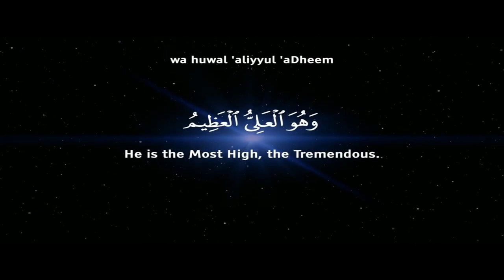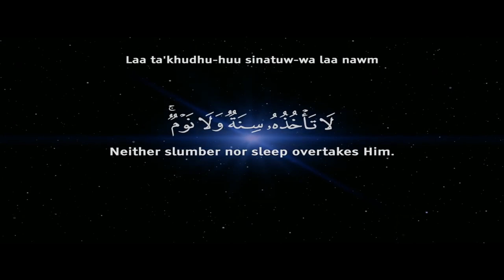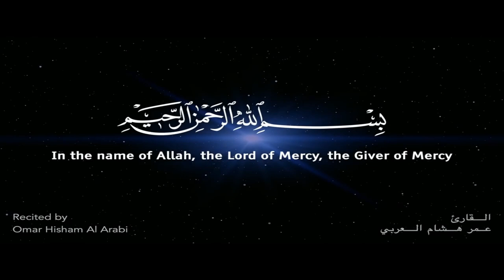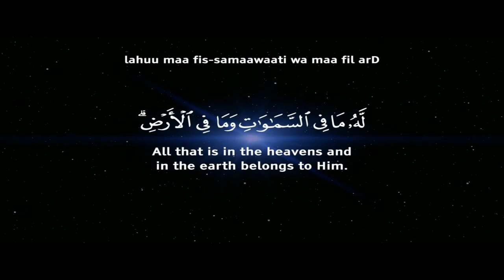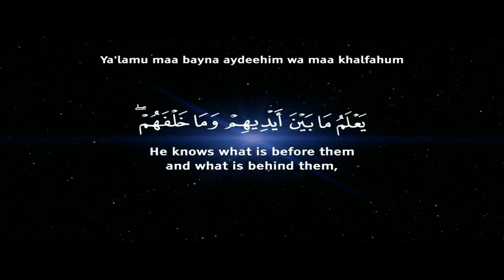Ayatulkursi - The Verse Of The Throne - Repeated 5 times.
Ayatul Kursi   The Verse Of The Throne
The Throne verse (Arabic: آيَةُ ٱلْكُرْسِيِّ, Ayat Al-Kursi[a]) is the 255th verse of the 2nd chapter of the Quran, Al-Baqarah (Q2:255). The verse speaks about how nothing and nobody is regarded to be comparable to Allah.[1][2]

This is one of the best-known verses of the Quran and is widely memorised and displayed in the Muslim world.[3] It is often recited to ward off jinn.
The verse consists of ten complete Arabic sentences
ٱللَّهُ لَآ إِلَٰهَ إِلَّا هُوَ ج‎
²⁵⁵ ’al-lāhu lā ’ilāha ’il-lā hu(wa)
ٱلْحَىُّ ٱلْقَيُّومُ ج‎
’al-ḥay-yu l-qay-yūm(u)
لَا تَأْخُذُهُۥ سِنَةٌ وَلَا نَوْمٌ ج‎
Lā ta’khudhuhū sinatun w-walā nawm(un)
لَّهُۥ مَا فِى ٱلسَّمَٰوَٰتِ وَمَا فِى ٱلْأَرْضِ قلے‎
Lahū mā fi s-samāwāti wamā fi l-’arḍ(i)
مَن ذَا ٱلَّذِى يَشْفَعُ عِندَهُۥٓ إِلَّا بِإِذْنِهِۦ ج‎
Man dha l-ladhī yashfa‘u ‘indahū ’illā bi’idhnih(ī)
يَعْلَمُ مَا بَيْنَ أَيْدِيهِمْ وَمَا خَلْفَهُمْ صلے‎
Ya‘lamu mā bayna ’aydīhim wamā khalfahum
وَلَا يُحِيطُونَ بِشَىْءٍ مِّنْ عِلْمِهِۦٓ إِلَّا بِمَا شَآءَ ج‎
Walā yuḥītūna bishy’i m-min ‘ilmihī ’il-lā bimā shā’(a)
وَسِعَ كُرْسِيُّهُ ٱلسَّمَٰوَٰتِ وَٱلْأَرْضَ صلے‎
Wasi‘a kursiy-yuhu s-samāwāti wal’arḍ(a)
وَلَا يَـُٔودُهُۥ حِفْظُهُمَا ج‎
Walā ya’ūduhū ḥifẓuhumā
وَهُوَ ٱلْعَلِىُّ ٱلْعَظِيمُ ۝٢٥٥‎
Wahuwa l-‘aliy-yu l-‘aẓīm(u)

Allah! La ilaha illa Huwa (none has the right to be worshipped but He), the Ever Living, the One Who sustains and protects all that exists. Neither slumber, nor sleep overtake Him. To Him belongs whatever is in the heavens and whatever is on earth. Who is he that can intercede with Him except with His Permission? He knows what happens to them (His creatures) in this world, and what will happen to them in the Hereafter. And they will never encompass anything of His Knowledge except of that which He wills. His Throne extends over the heavens and the earth, and He feels no fatigue in guarding and preserving them. And He is the Most High, the Most Great.

255 Allāh – there is no deity except Him, the Ever-Living, the Sustainer of [all] existence. Neither drowsiness overtakes Him nor sleep. To Him belongs whatever is in the heavens and whatever is on the earth. Who is it that can intercede with Him except by His permission? He knows what is [presently] before them and what will be after them, and they encompass not a thing of His knowledge except for what He wills. His Kursī[b] extends over the heavens and the earth, and their preservation tires Him not. And He is the Most High, the Most Great.
255 Allah! there is no God but He the living the Self-subsisting Eternal. No slumber can seize him nor sleep. His are all things in the heavens and on earth. Who is there can intercede in His presence except as He permitteth? He knoweth what (appeareth to his creatures as) before or after or behind them. Nor shall they compass aught of his knowledge except as He willeth. His throne doth extend over the heavens and the earth and He feeleth no fatigue in guarding and preserving them. For He is the Most High the Supreme (in glory). [6]

255 Allah! There is no God save Him, the Alive, the Eternal. Neither slumber nor sleep overtaketh Him. Unto Him belongeth whatsoever is in the heavens and whatsoever is in the earth. Who is he that intercedeth with Him save by His leave? He knoweth that which is in front of them and that which is behind them, while they encompass nothing of His knowledge save what He will. His Throne includeth the heavens and the earth, and He is never weary of preserving them. He is the Sublime, the Tremendous.

Ayat al-Kursi is regarded as the greatest verse of Quran according to hadith.[7][8] The verse is regarded as one of the most powerful in the Quran because when it is recited, the greatness of God is believed to be confirmed. The person who recites this ayah morning and evening will be under protection of God from the evil of the jinn and the shayatin (devils); this is also known as the daily adkhar. It is used in exorcism, to cure and protect from jinn and shayatin.[9] Because the Throne Verse is believed to grant spiritual or physical protection, it is often recited by Muslims before setting out on a journey and before going to sleep.[10][3][7][11] Reciting the verse after every prayer is believed to grant entry to paradise.